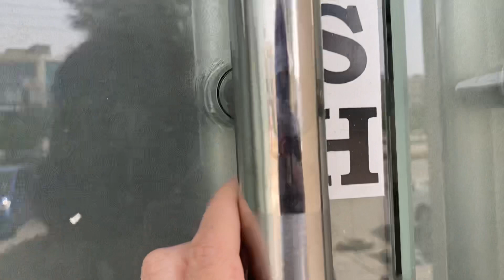Hydra facial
Dr Madiha raho her Instagram is ultraderm_by_drmahiharao . And her clinic is in dha phase 4.